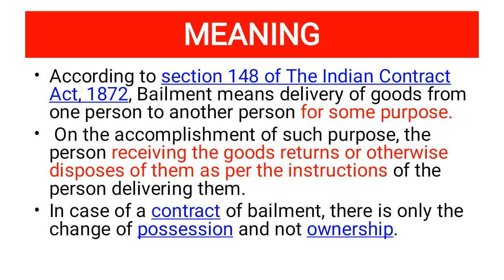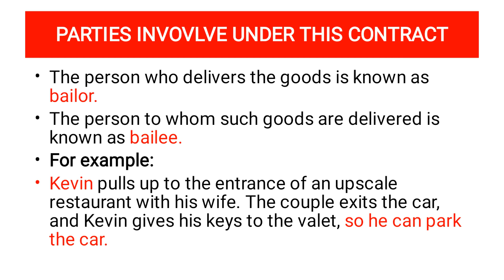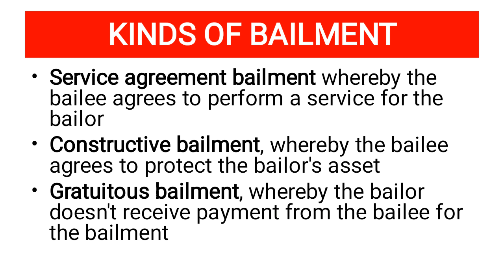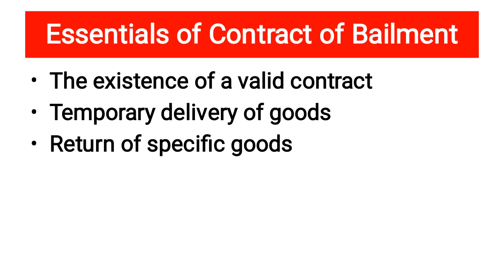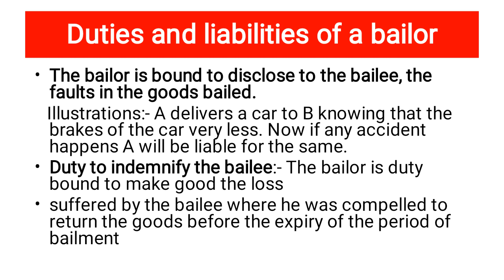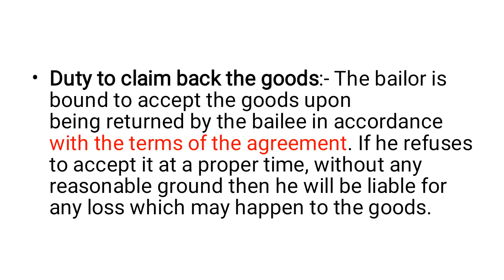Contract of Bailment |Legal Aspects of Business | UGC NET/JRF | M.COM | Hindi